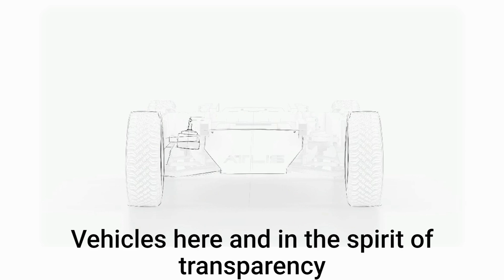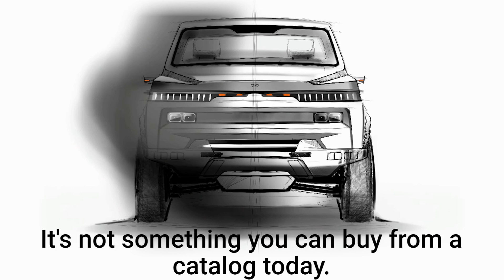What is Atlis Motor Vehicles' strategy?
Learn more about how our technology is bringing your XT pickup to life.